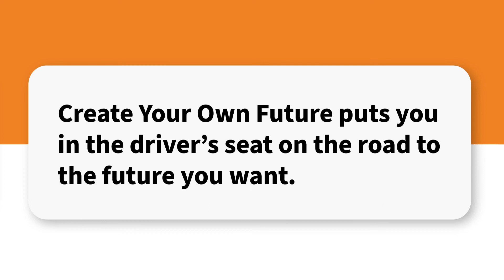Create Your Own Future Showreel